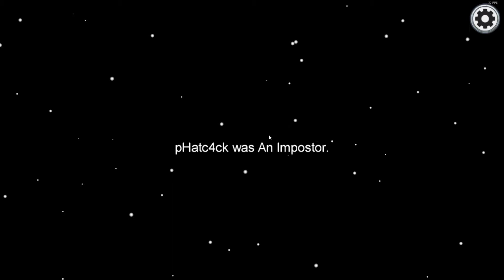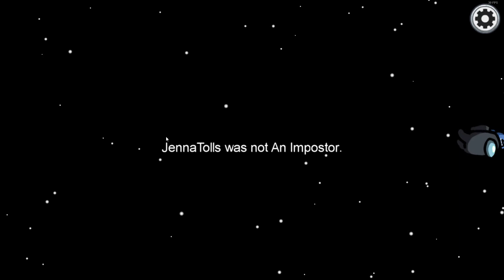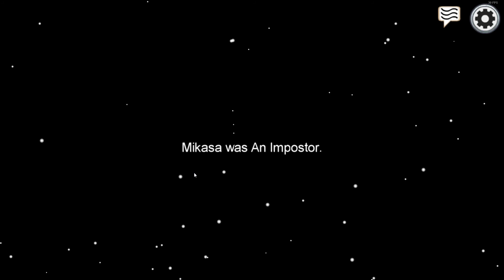Among Us Episode 5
Enjoy the fun and relaxing game of on your device. Thank you, for your support and for Watching!

 🛒👕 MERCHANDISE!